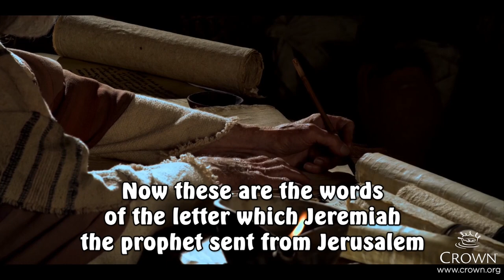Jeremiah 29 - Message to the Exiles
Jeremiah 29:1-14
Video - Jeremiah's Call (God Provides)
Songs - Thomas Bergersen (Sparks/Magic)

1 Now these are the words of the letter which Jeremiah the prophet sent from Jerusalem to the rest of the elders of the exile, the priests, the prophets, and all the people whom Nebuchadnezzar had taken into exile from Jerusalem to Babylon. 2 (This was after King Jeconiah and the queen mother, the high officials, the leaders of Judah and Jerusalem, the craftsmen, and the metalworkers had departed from Jerusalem.) 3 The letter was sent by the hand of Elasah the son of Shaphan and Gemariah the son of Hilkiah, whom Zedekiah king of Judah sent to Babylon to Nebuchadnezzar king of Babylon, saying, 4 “This is what the Lord of armies, the God of Israel, says to all the exiles whom I have sent into exile from Jerusalem to Babylon: 5 ‘Build houses and live in them; and plant gardens and eat their produce. 6 Take wives and father sons and daughters, and take wives for your sons and give your daughters to husbands, so that they may give birth to sons and daughters; and grow in numbers there and do not decrease. 7 Seek the prosperity of the city where I have sent you into exile, and pray to the Lord in its behalf; for in its prosperity will be your prosperity.’ 8 For this is what the Lord of armies, the God of Israel says: ‘Do not let your prophets who are in your midst or your diviners deceive you, and do not listen to their interpretations of your dreams which you dream. 9 For they prophesy falsely to you in My name; I have not sent them,’ declares the Lord.
10 “For this is what the Lord says: ‘When seventy years have been completed for Babylon, I will visit you and fulfill My good word to you, to bring you back to this place. 11 For I know the plans that I have for you,’ declares the Lord, ‘plans for prosperity and not for disaster, to give you a future and a hope. 12 Then you will call upon Me and come and pray to Me, and I will listen to you. 13 And you will seek Me and find Me when you search for Me with all your heart. 14 I will let Myself be found by you,’ declares the Lord, ‘and I will restore your fortunes and gather you from all the nations and all the places where I have driven you,’ declares the Lord, ‘and I will bring you back to the place from where I sent you into exile.’